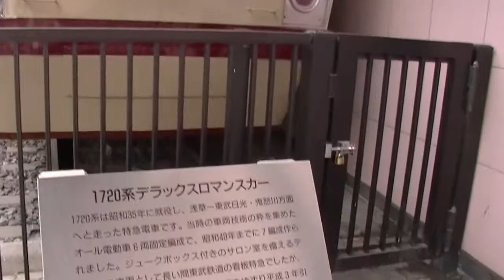How to enjoy Japan travel in Mukojima part3.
この動画は向島編です。Part1－Part46まであります。